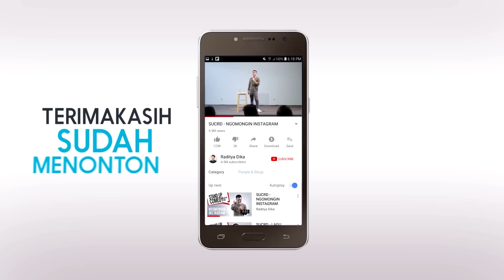PESAN BUAT KALIAN YANG LIBUR LEBARAN..